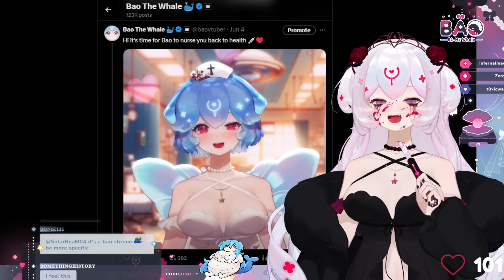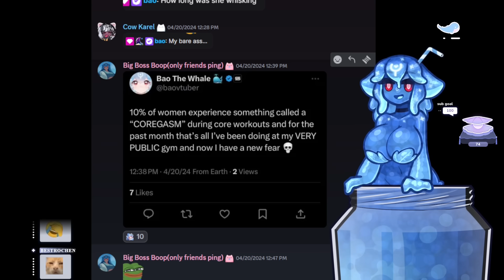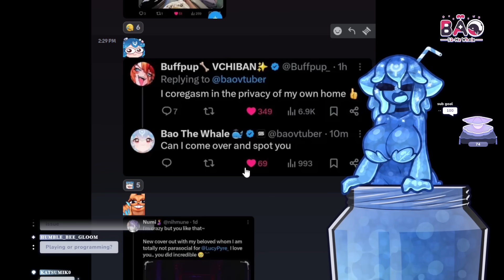Bao Explains Why Its Hard For Her To NUT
Public Goon
Sources Cited:
✦✦✦ Characters
✦✦ Bao

This video's intention was to be entertaining. All jokes were made purely to be funny, nothing else. Thumbnail and video contain no bad words, and is fully censored